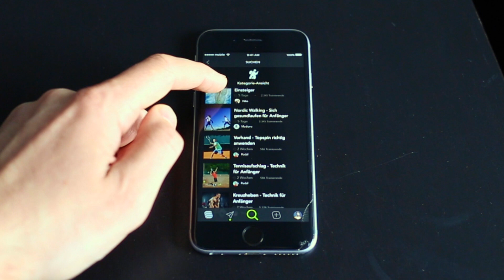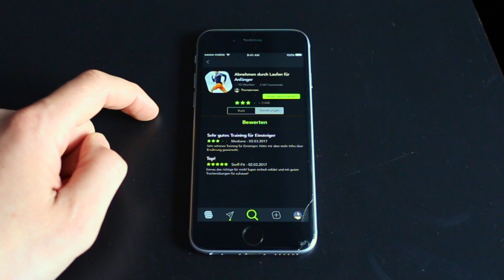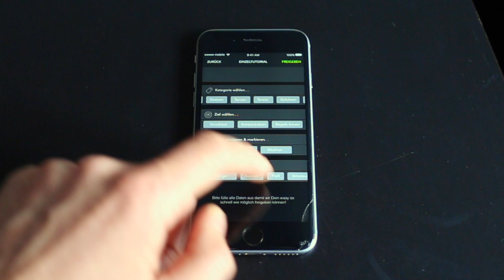Waays Look & Feel Prototyp